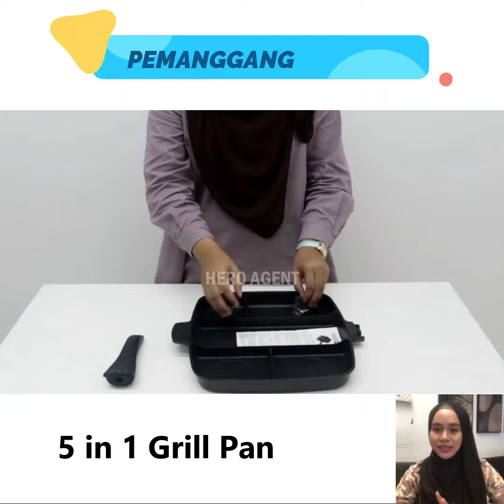5 IN 1 GRILL PAN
- COPYRIGHT -
THIS VIDEO IS FOR HERO AGENT MEMBER USE ONLY.
Abuse of this video will be subject to action